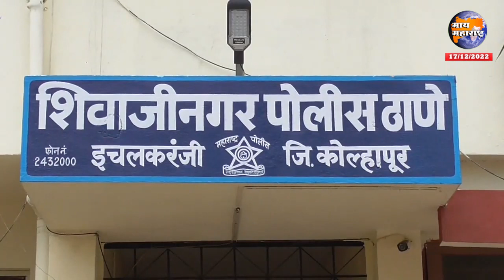मटका अड्ड्यावर शिवाजीनगर पोलिसांचा छापा; 19 जण अटक